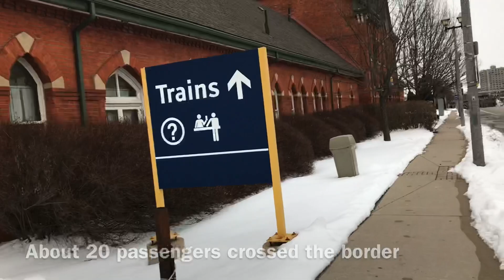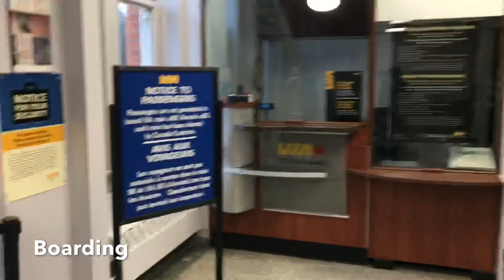[ Canada Station ] Amtrak Maple Leaf crossing the US-Canada border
Visited VIA Rail Canada Niagara Falls, Ontario Station (March 3, 2019)